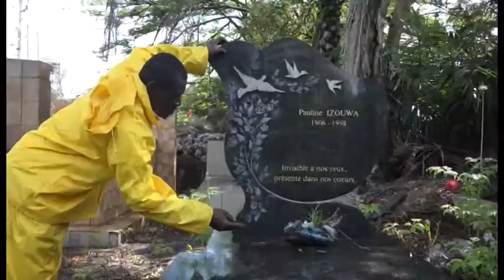La veille du Toussaint à Port-Gentil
Des initiatives de nettoyage des dernières demeures